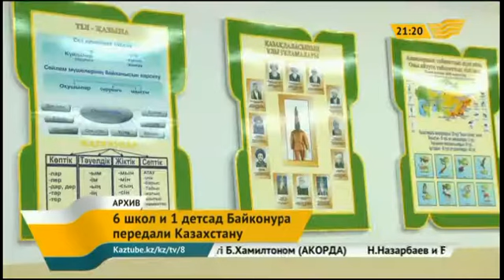Объекты образования Байконура передали Казахстану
6 школ и 1 детсад Байконура передали нашей стране. Мажилис одобрил ратификацию соглашения между правительствами Казахстана и России о передаче образовательных учреждений Байконура. Таким образом, с 1 сентября обучение в них будет вестись по казахстанским стандартам.  Новшества будут введены в действие с нового учебного года.

Аслан Саринжипов, министр образования и науки РК

- Мы деньги заложили, создали специальную рабочую группу, которая будет работать по переходу. Также рабочая группа, которая будет передавать имущество. Имущество этих школ безвозмездно передается казахстанской стороне.